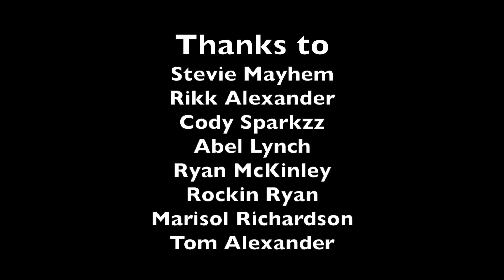Faith and Bullets Interview Number 2 At The Whisky A Go Go